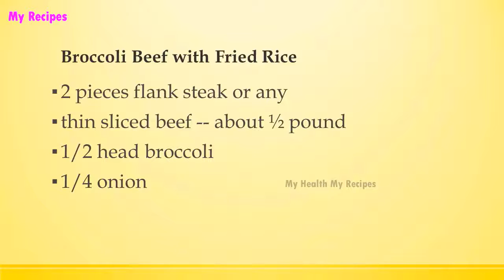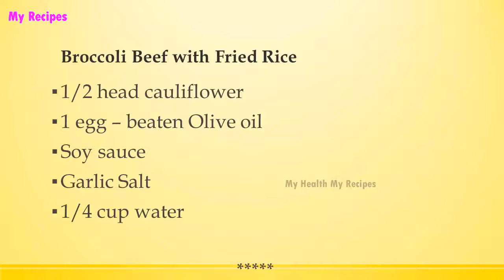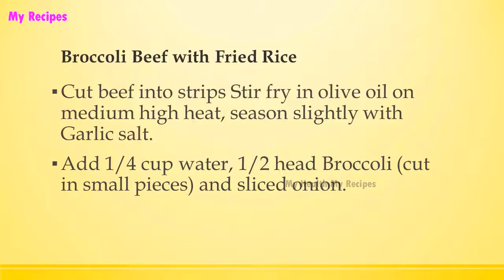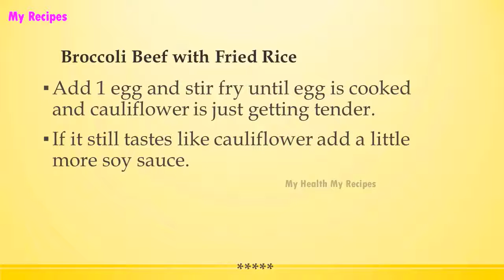Broccoli Beef with Fried Rice | Easy Low Carb Recipes | DIET RECIPES | RECIPES LIBRARY